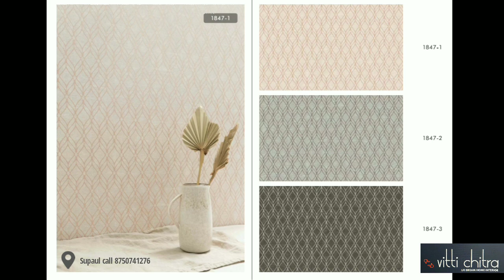Vitti chitra Wallpaper